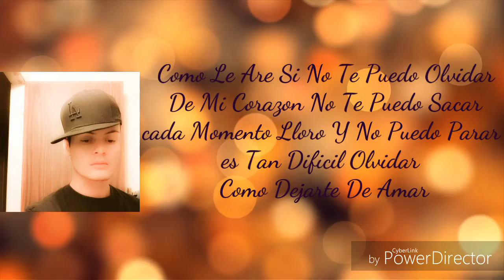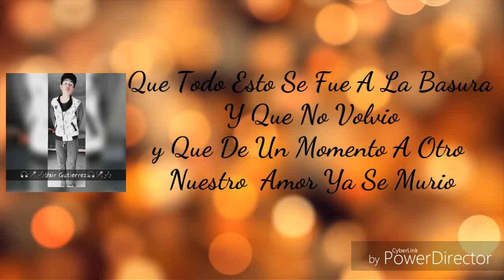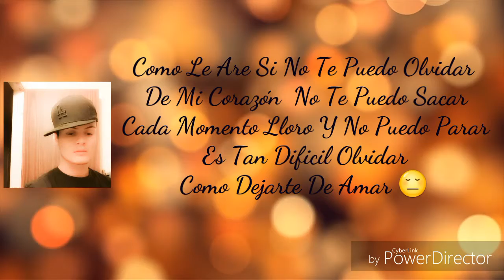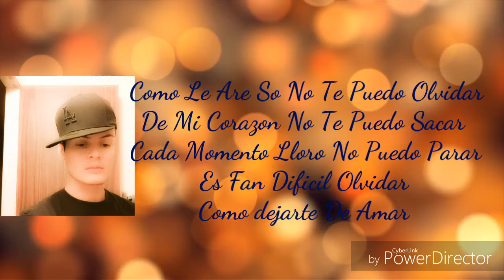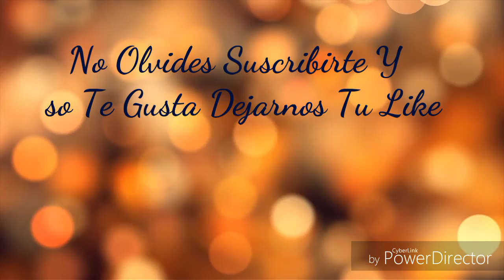Como Dejarte De Amar- Yayas Jkr Ft Eladio Mc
Facebook Eladio- Eladio Ramirez
Facebook Yayas- Hair Gutierrez